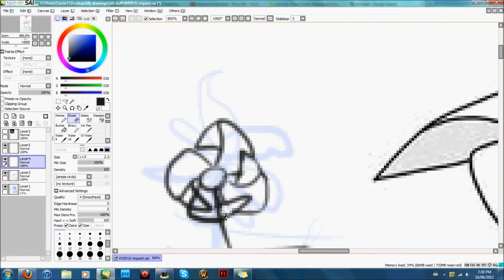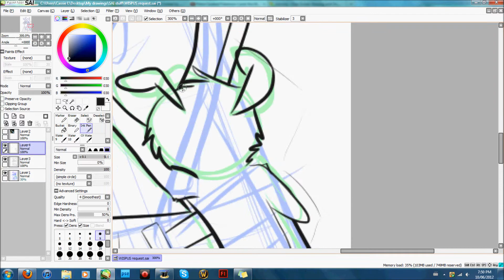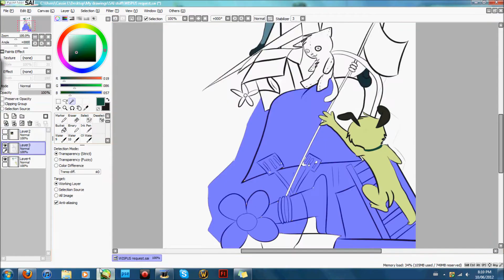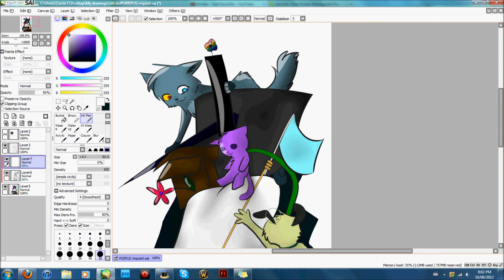Brennan and Brick .:Speedpaint:.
Requested speedpaint for WISPUS on dA.
I wouldnt of had to speed this up as much if I didnt get sidetracked xD I HAD TO SPEED THIS UP 25x  jhfdsgfhgkg I seriously didnt know what to do for this. It took me for ever to think of an idea due to my art block.
Hope you like ittttttt